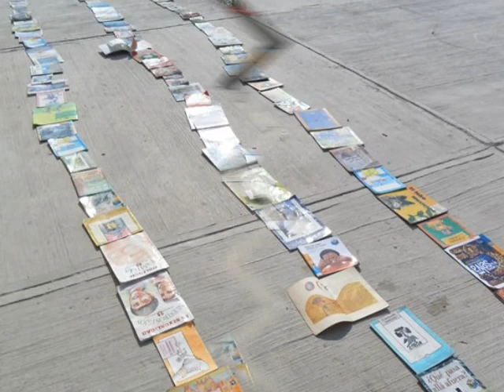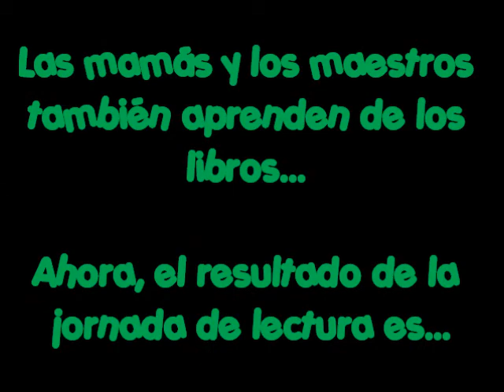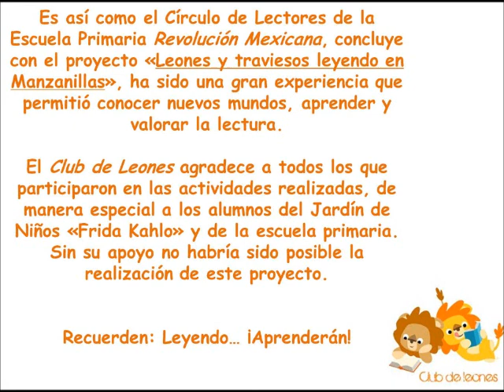Kilómetro de Lectura y Clausura del Proyecto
El 2 de mayo, el Club de Leones realizó la clausura del Proyecto "Leones y traviesos leyendo en Manzanillas" además del Kilómetro de Lectura donde demostraron que leyendo se pueden lograr muchas cosas...